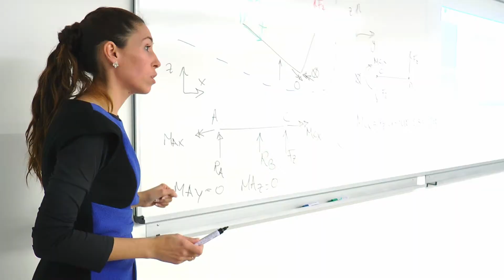Grado en Ingeniería y Gestión Empresarial - Tecnología de máquinas - Estívaliz Lozano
(15-11-17).- Estívaliz Lozano, profesora del CU de EDEM, explica las claves de la asignatura que imparte en 3º, "Tecnología de máquinas".